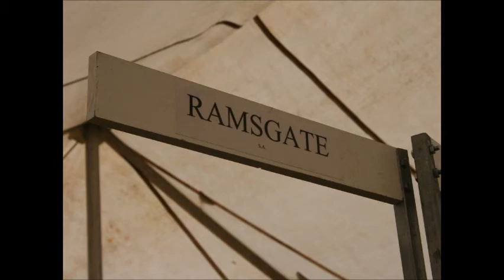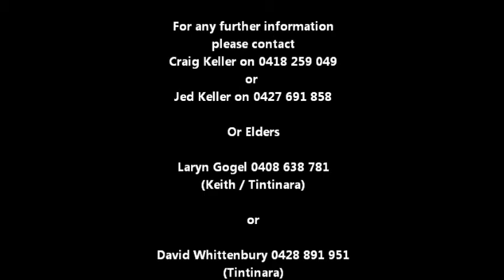RAMSGATE DVD final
2012 Ramsgate Merino Stud Promotional DVD